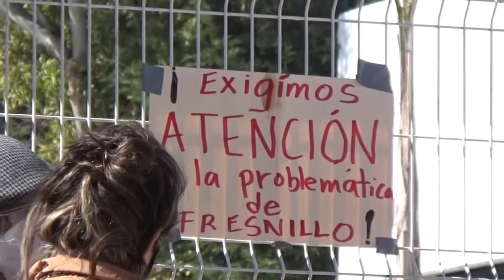Docentes de Fresnillo denuncian hostigamiento laboral y toman la SEDUZAC